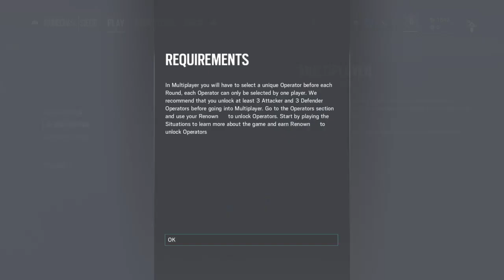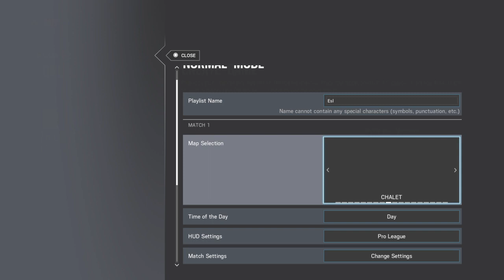RecruitB0Ils play cc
yeah i play on ps4 so what!!!
nah hey am am larsen and welcome to my chanel i play a lot of rainbow six siege so if u like to watch diamond players playing siege then leave a sub and i will try not to disapont u :)